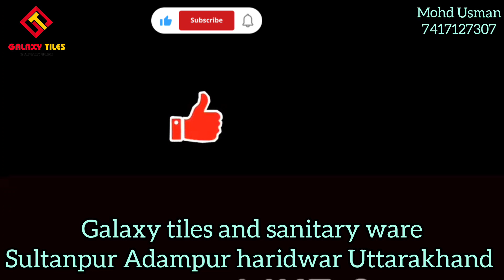One piece seat selection 4D 3D Flashing 🚽🚽बाथरूम सीट कैसे लगाये SANITARY WARE#viral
BRAND NAME = CERA PRODUCT NAME.CLANG 700 x 430 x 770 mm Cat. No. S1013145 S Trap 300 mm PRICE 19990 FEATURES Duroplast slim soft close seat cover Material - Ceramic Finish - Gloss Finish Package Content - One Piece Ewcs With Seat Cover and Twin Flush Fittings Aesthetics enhanced – Modern curvy design 4-D flushing Modern technology that enables efficient flushing Nano glaze anti-microbial property makes it hygienic Anti-microbial duroplast soft close seat cover gives ceramic like finish Easily removable seat cover facilitating thorough cleaning Easy single installation CADRE 690 x 360 x 760 mm Cat. No. S1013179 S Trap 220 mm 17490 with slim soft close seat cover PRODUCT NAME. CADRE ONE PIECE EWC FEATURES• 1• MODERN AND ELEGANT DESIGN SIPHONIC FLASHING WITH JET FOR ULTIMATE HYGIENE 2• 3D FLASHING RIM FOR THROUGH CLEANING 3 • FULLY GLAZED S TRAP WITH 220 MM 9" WALL DISTANCE 4• 40% WATER SAVING IN EACH USAGE 5• SLIM SOFT CLOSE SEAT COVER FOR NOISELESS CLOSER PRICE CADRE 690 x 360 x 760 mm Cat. No. S1013179 S Trap 220 mm use mrp=17490 with slim soft close seat cover And your nearest dealer give you 25 to35 % discount I hope you like my video hit like And do subscribe to my channel Thank you so much for watching God bless you all Lots of love

hit like

BRAND NAME = CERA
PRODUCT NAME.CLANG
700 x 430 x 770 mm
Cat. No. S1013145
S Trap 300 mm PRICE 19990
FEATURES
Duroplast slim soft close seat cover
Material - Ceramic
Finish - Gloss Finish
Package Content - One Piece Ewcs With Seat Cover and Twin Flush Fittings
Aesthetics enhanced – Modern curvy design
4-D flushing Modern technology that enables efficient flushing
Nano glaze anti-microbial property makes it hygienic
Anti-microbial duroplast soft close seat cover gives ceramic like finish
Easily removable seat cover facilitating thorough cleaning
Easy single installation

CADRE
690 x 360 x 760 mm
Cat. No. S1013179
S Trap 220 mm 17490
with slim soft close seat cover

 PRODUCT NAME. CADRE ONE PIECE EWC
 FEATURES•
1• MODERN AND ELEGANT DESIGN
SIPHONIC FLASHING WITH JET FOR ULTIMATE HYGIENE
2• 3D FLASHING RIM FOR THROUGH CLEANING
3 • FULLY GLAZED S TRAP WITH 220 MM 9" WALL DISTANCE
4• 40% WATER SAVING IN EACH USAGE
5• SLIM SOFT CLOSE SEAT COVER FOR NOISELESS CLOSER
PRICE
CADRE
690 x 360 x 760 mm
Cat. No. S1013179
S Trap 220 mm  mrp=17490
And your nearest dealer give you 25 to35  % discount

hit like